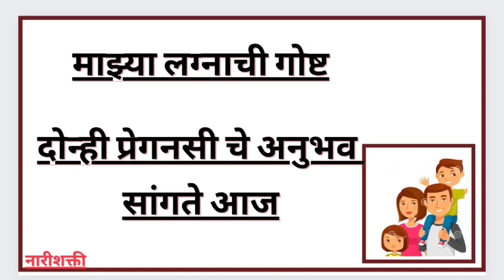Love story Sangte Mazi😀👨‍👩‍👧‍👦